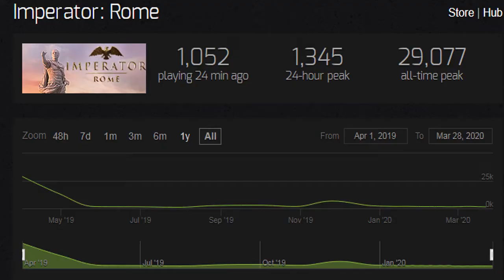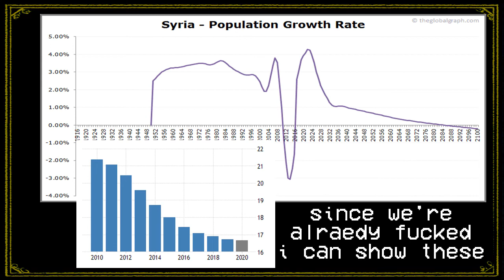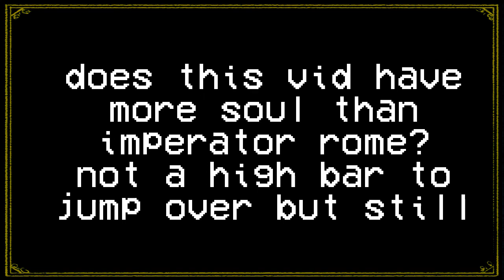Should you give Imperator: Rome another chance?